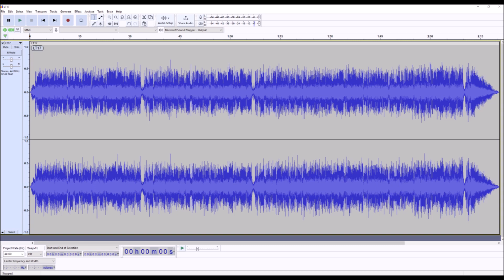K-TEL 8-Track Looney Tunes - Mother-In-Law - Ernie K-Doe - 17 of 24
Recorded and edited with Audacity from an original K-TEL "Looney Tunes" 8-track using a vintage JVC Nivico CM-4715 player and a Behringer UCA202 USB audio interface.